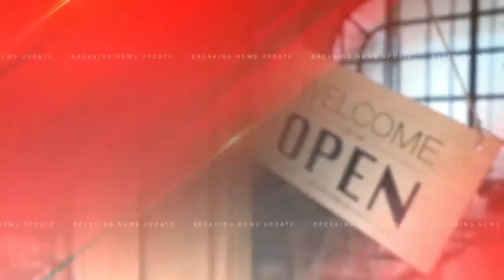Local leaders say food insecurity in Springfield is rising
Between sold-out food drives and an entire network of micropantries popping up this year in Springfield, it’s clear more people than ever are struggling to keep food on the table amid the COVID-19 pandemic.